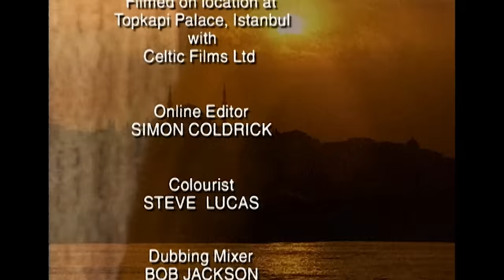The Truth About Being A Woman In An Ottoman Harem | Hidden World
The secretive world of the Ottoman harem has remained shrowded in mystery for centuries. Now, go behind the curtain for the first time and discover what really went on in the palaces of the Ottomans.